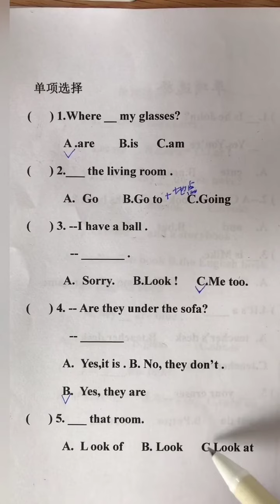1039 今日份的自拍 二升三英语 人教版小学三四五年级 英语